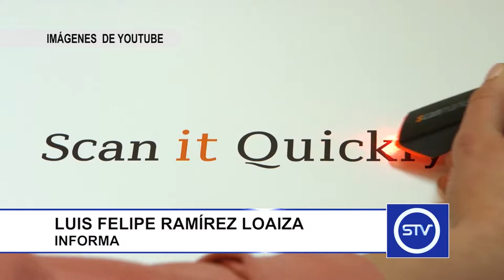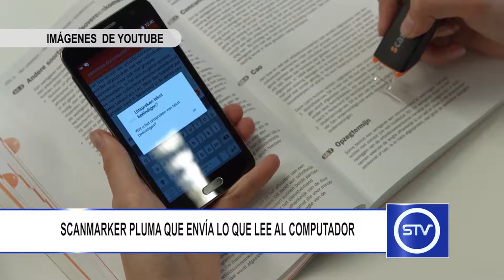SCANMARKER PLUMA QUE ENVÍA LO QUE LEE AL COMPUTADOR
Scanmarker es un innovador bolígrafo que permite escanear textos de la forma más rápida y sencilla.